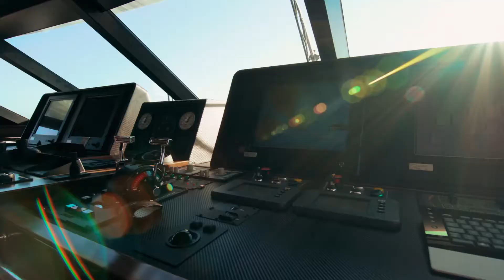72.6m Turquoise Yacht HONOR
Her top speed is 17knots and she boasts a maximum cruising range of 7000.0nm at 12knots with power coming from two 2447.0hp Caterpillar 3516-B diesel engines. She can accommodate up to 14 people with 19 crew members.